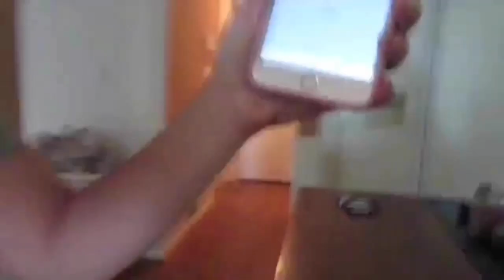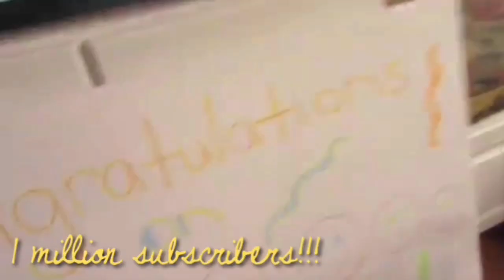Bratayley Has 1 Million Subscribers!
☻CONGRATS ON 1 MILLION BRATAYLEY! ☻

I've been watching since wk 59 and I'm really glad I did. Making this video, I got to see the kids grow up. It was really fun to make and kinda emotional★

☼songs: wonderland, this is gospel and flight song☼

♡I really hope you enjoyed this. It's so long so most of you probably didn't watch the full thing :,) I've been working on it since bratayley got 1 million and it's taken forever for many reasons. I have a few edit ideas in store but if you have any ideas be sure to comment them below. and I'm super close to 3k!

✺LINKS✺

♛bye♛